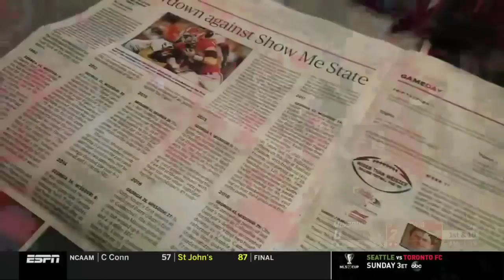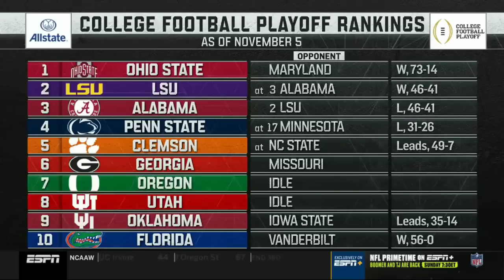Georgia Bulldogs Football Vs. Missouri Tigers (2019) - Full Game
The Georgia Bulldogs Football program played and defeated the Missouri Tigers by a score of 27-0 on November 9, 2019.

Note: I Do Not Own The Rights To This Video And Its Production Has Only Been Uploaded For Viewing For The Enjoyment Of Georgia Football Fans And The Fans Of College Football Across The Country/Globe. Ownership Rights Are Respectively Attributed To CBS, CBS Sports, ESPN, ESPN 2, The SEC Network, And Their Respective Sponsors.

1. Instagram (With Over 100,000 Followers)